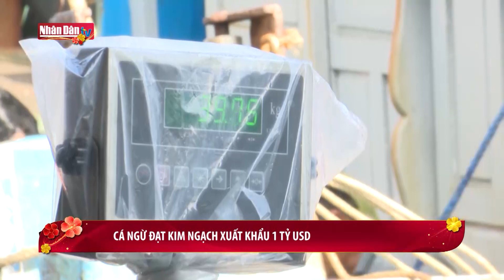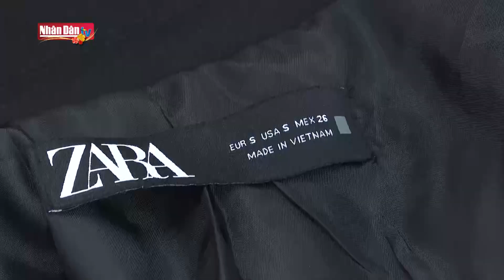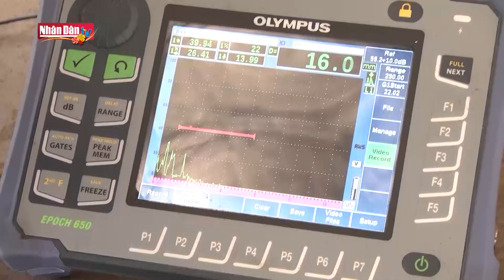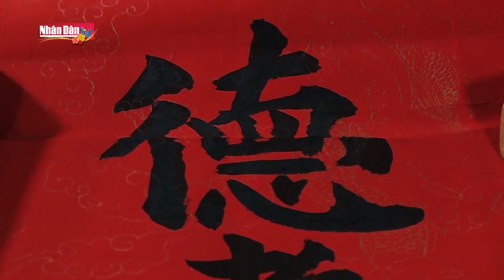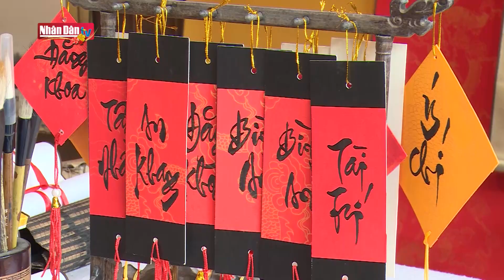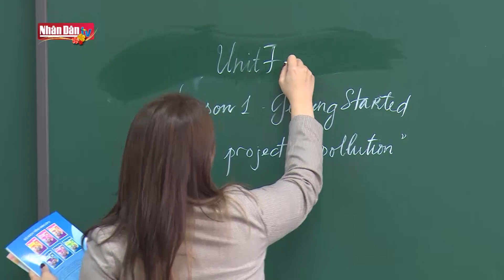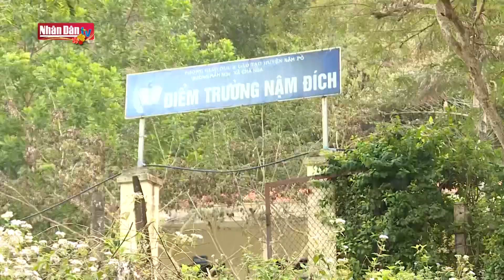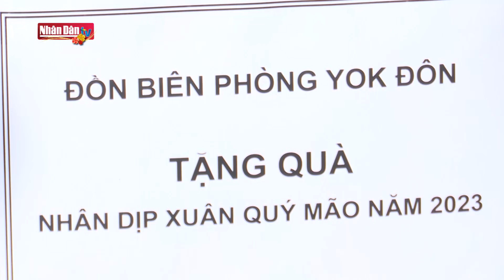Bản tin tối ngày mùng 3 Tết Quý Mão 2023 | Tin tức thời sự mới nhất hôm nay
Bản tin tối ngày mùng 3 Tết Quý Mão 2023 | Truyền Hình Nhân Dân
1. Dự Báo Thời Tiết Hôm Nay